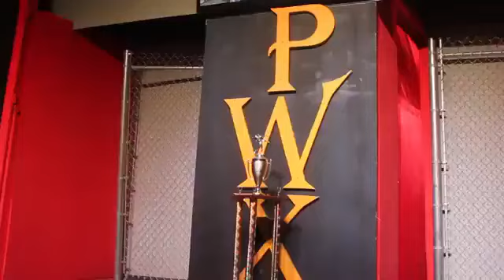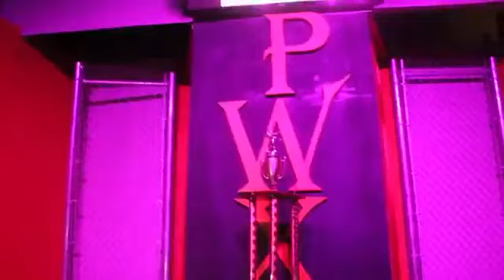Lee Moriarty vs Gavin Glass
vs Gavin Glass 2017 at PWX in McKeesport PA